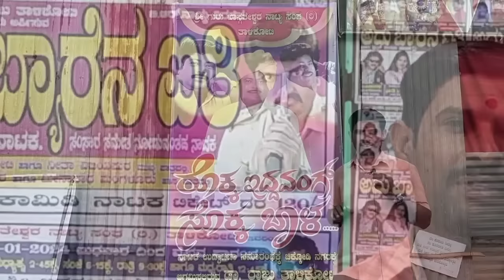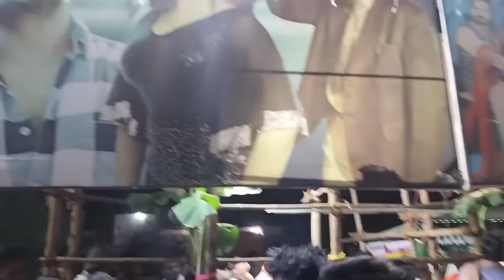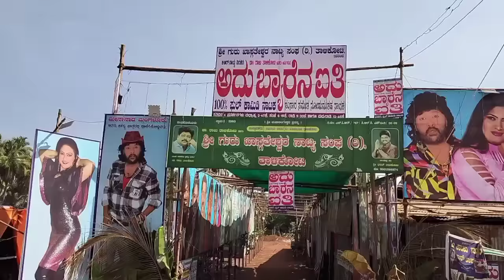"ಅದು ಬ್ಯಾರೇನ ಐತಿ" ನಾಟಕ ಯಶಸ್ವಿ ಪ್ರದರ್ಶನ ಕಾಣುತ್ತಿದೆ ರಾಜು ತಾಳಿಕೋಟಿ ಅವರ ಜೊತೆ ಈ ನಾಟಕದ ಬಗ್ಗೆ ಚರ್ಚೆ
ಕಲಿಯುಗದ ಕುಡಕ ಖ್ಯಾತಿಯ , ರಂಗಭೂಮಿ ಹಾಗೂ ಚಲನಚಿತ್ರ ಹಾಸ್ಯ ನಟ "ರಾಜು ತಾಳಿಕೋಟೆ "ಅವರು ನಿರ್ದೇಶನ ಮತ್ತು ನಟಿಸಿರುವ "ಅದು ಬ್ಯಾರೆನ ಐತಿ" ಸುಂದರ ಸಾಮಾಜಿಕ ಹಾಸ್ಯ ಭರಿತ ನಾಟಕವನ್ನು ಬಾದಾಮಿ ಬನಶಂಕರಿ ಜಾತ್ರೆಯಲ್ಲಿ , ಯಶಸ್ವಿ ಯಾಗಿ ಪ್ರದರ್ಶನ ಕಾಣ್ತಾಯಿದೆ , ಈ ಒಂದು ನಾಟಕ ದ ಜನಾಭಿಪ್ರಾಯ ಹಾಗೂ ಈ ನಾಟಕದ ಕಲಾ ಬಳಗದವರ ಅನಿಸಿಕೆ ಹಾಗೂ ಪರಿಚಯವನ್ನು , ಈ ನನ್ನ " ಬದುಕಿನ ಭಂಡಾರ" ಚಾನಲ್ ಮೂಲಕ ಮಾತನಾಡಿಸುವ ಪ್ರಯತ್ನ ಮಾಡಿದ್ದೇನೆ .

ನಿಮ್ಮ
shivu Angadi

ಈ ಕೆಳಗೆ ಕೊಟ್ಟಿರುವ link click ಮಾಡಿ "ಕಟಕರೋಟ್ಟಿ ಕಲ್ಲವ್ವ" ನಾಟಕದ ಮಾಹಿ
ತಿ

ಕೆಳಗಡೆ ಕೊಟ್ಟಿರುವ link ಮೇಲೆ ಕ್ಲಿಕ್ ಮಾಡಿ ಕಾಮಿಡಿ ಕೀಲಾಡಿಗಳು ಖ್ಯಾತಿಯ  , ಜು ಉಮಾಶ್ರೀ ಶುಭಲಕ್ಷ್ಮಿ ಯಲ್ಲಾಪುರ ಅವರ ಮನದಾಳದ ಮಾತು

ಕೆಳಗಡೆ ಕೊಟ್ಟಿರುವ link open ಮಾಡಿ ಮಜಾ ಭಾರತ ಖ್ಯಾತಿಯ ರಾಗಿಣಿ (ರಾಘು) ಹೆಂಡ್ತಿ ಟೂರ್ ಗೆ ಗಂಡ ಬಾರ್ ge ನಾಟಕ್ ವೀಕ್ಷಿಸಿ